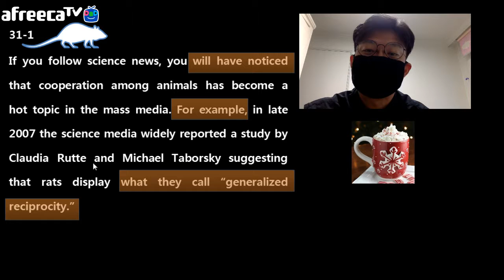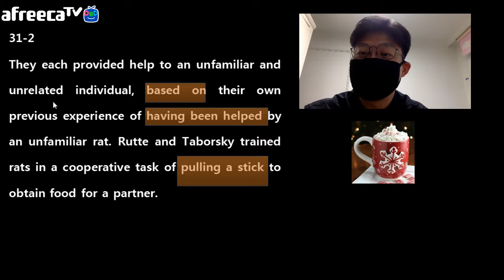2018 H1 11 311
고1 11월 모의고사 31번 영상